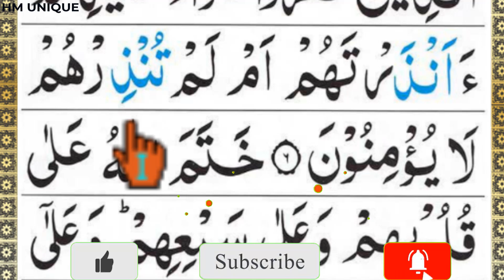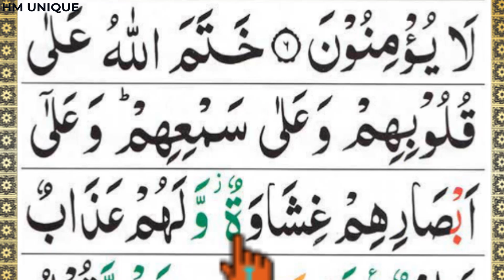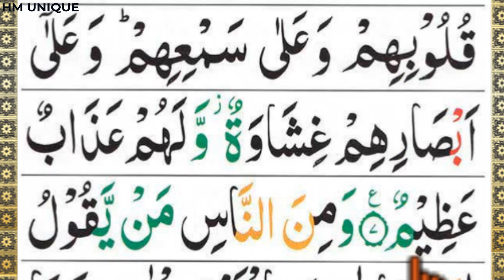বানান করে তাজবিদ সহ কুরআন মাজিদ রিডিং পড়ার কৌশল পর্ব 2 How to read Quran fluently and Correctly